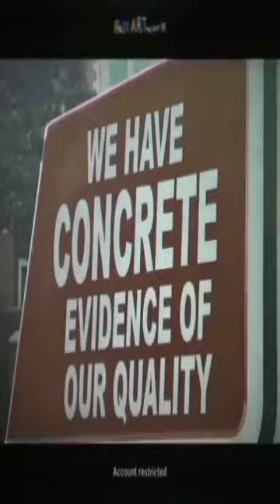Quality *Random Mini-Skit* ~ Rell ARTwork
FOR ENTERTAINMENT / ARTISTIC PURPOSES ONLY